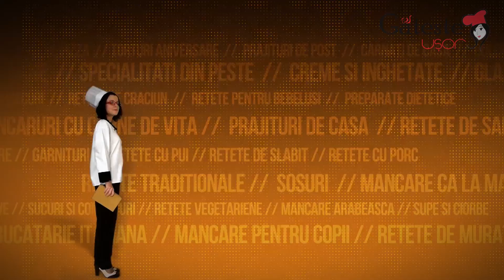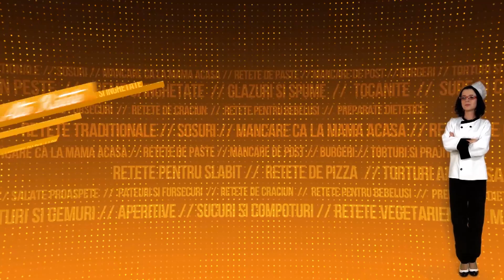Reteta de Paste cu Vinete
Cum se prepara Paste cu Vinete